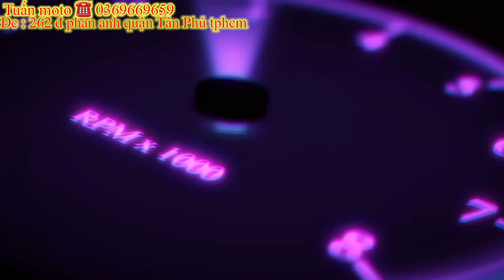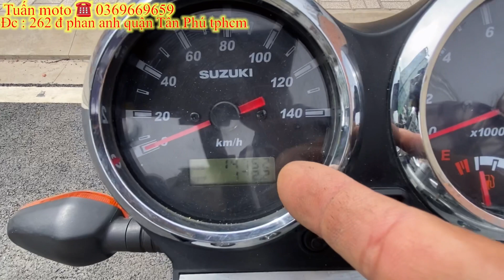Cần bán Suzuki EN 150cc 6 số BSTP xe rin mới 99% . Tuấn moto 0369669659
Tuấn moto
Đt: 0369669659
Suzuki EN 150-A cần bán BSTP chính chủ